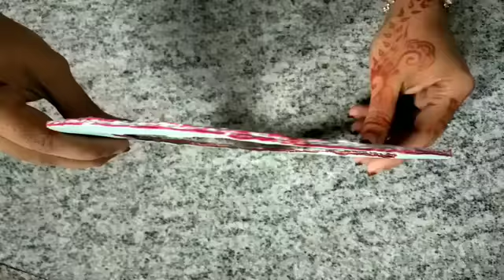Variety 'Wall hanging' ideaZz..... ✌️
Wall hanging idea✌️